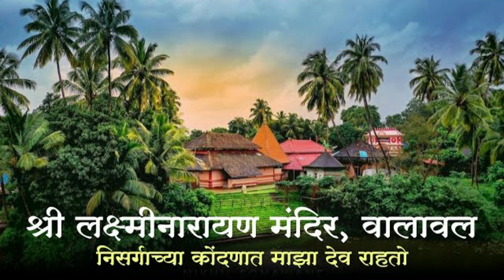वालावल - लक्ष्मी नारायण मंदिर । कोकणातील प्राचीन मंदिर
कोकणातील प्राचीन मंदिर | लक्ष्मी नारायण मंदिर वालावल |
Oldest Temple of Konkan | Konkan Darshan

लक्ष्मीनारायण मंदिर   वालावल

कोकणातील कुडाळ तालुक्यातील गर्द वनराईत नटलेल्या वालावल गावातील  पर्यटन आणि तीर्थाटनचा एकत्रित अनुभव देणारे, नवसाला पावणारे प्राचीन श्री लक्ष्मीनारायण मंदिर .

आकाश भरारी  -  ( मराठी )      AKASH BHARARI
अभिवाचन - Vaishali Aher

सर्व रसिक प्रेक्षकांचे मनपूर्वक आभार
असेच सहकार्य असू द्यावे